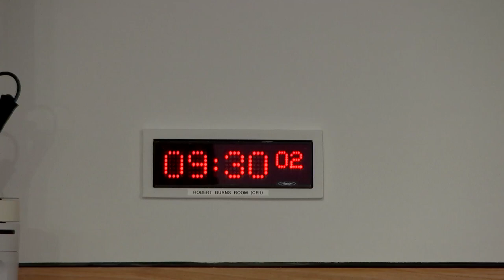Finance and Public Administration Committee - 13 December 2022